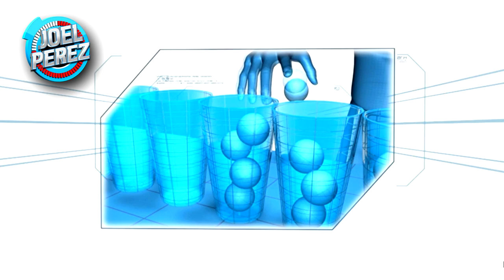COCTEL PING PONG | RECREACIÓN | Joel Pérez